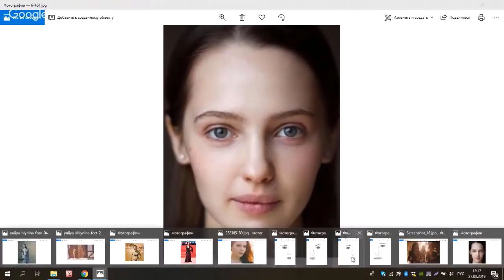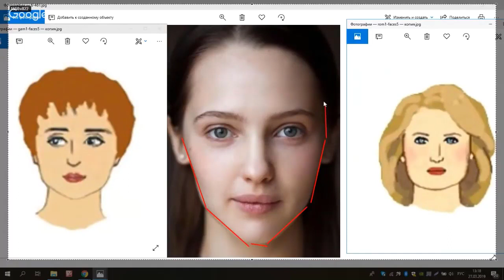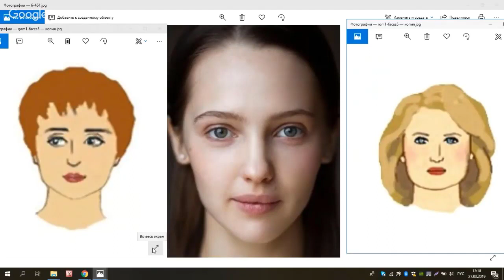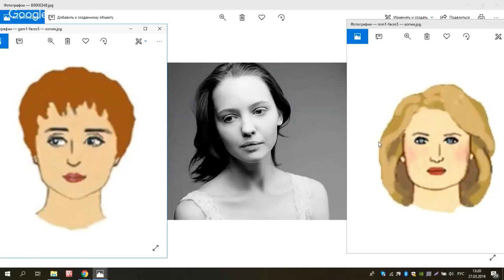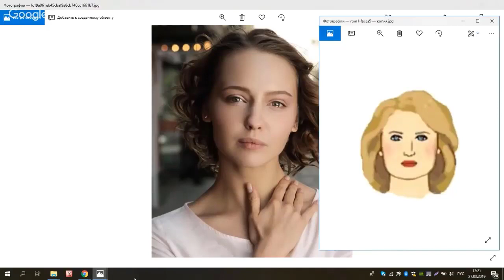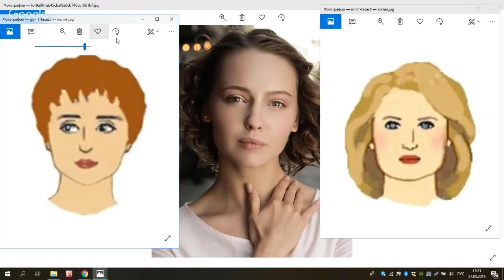Форма лица при изучении типажа Юлии Хлыниной. Стилевые типажи с Татьяной Маменко